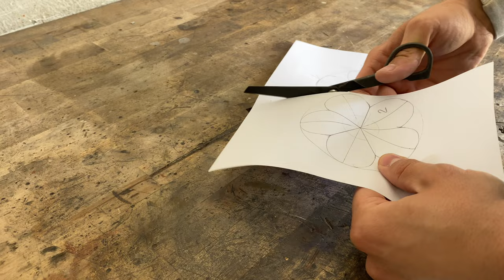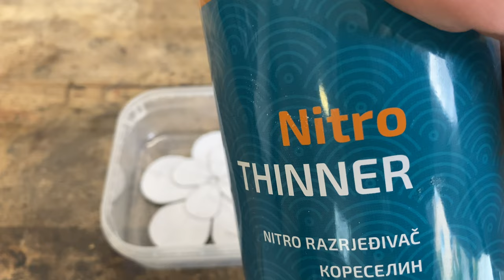How To Make Steel Rose 🥀